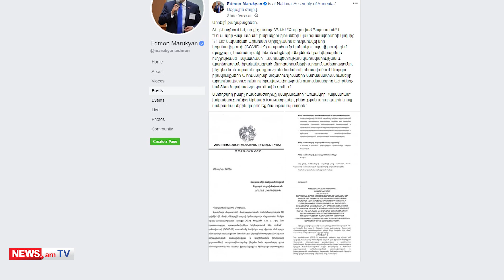Ի՞նչ սխալներ է արել կառավարությունը կորոնավիրուսի դեմ պայքարում․ ԱԺ քննիչ հանձնաժողով է ստեղծվում